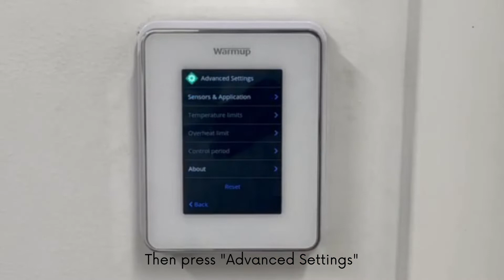6iE Smart Thermostat Increasing the Heating Limit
Do you want to increase the heating limit on your 6iE? Watch a quick how to video.